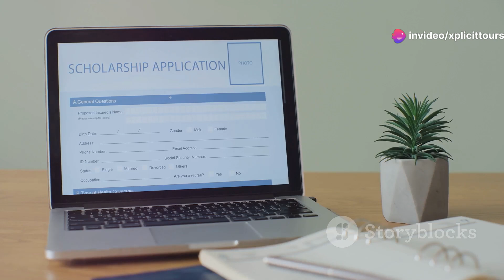invideo ai 1080 Mexican Government Scholarships 2024 Ap 2024 06 26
Mexican Government Scholarships 2024

About Scholarship

Benefits of the Mexican Government Scholarships for International Students 2024:
If you are applying for Master’s, Bachelor’s, or Master’s level research, you will receive a monthly allowance that would be four times the monthly value of the Federal Economic Measurement Unit, at that time.
If you are applying for doctoral level or research stays, your stipend would be five times the monthly value of the Federal Economic Measurement Unit, at that time.
Your exposure to international dynamics will expand.
Medical insurance coverage is granted.
International air flight transportation.
National transportation.
The sponsor itself will be the administration and management of the benefits associated with the scholarship.

Graduate tuition assistance:

Programs: Undergraduate, Program, Master's Program, Doctoral Program, Research Program

Deadline:
deadline for the Mexican Scholarships is 28th June 2024.

Read the caption below for application link.
Write done in the comment to to get Free 30 min consultation